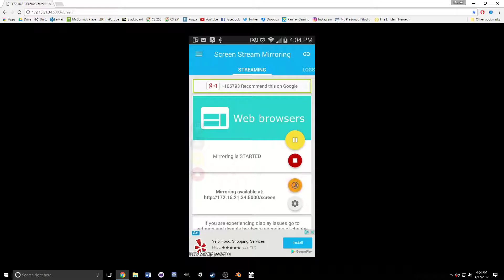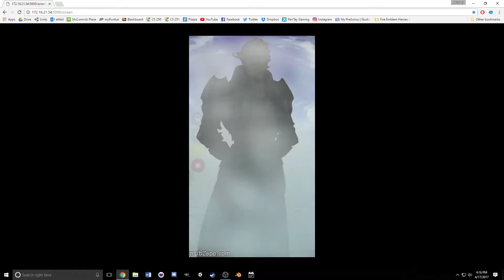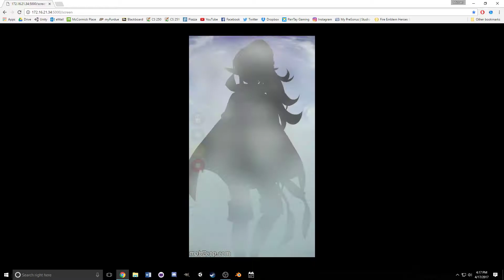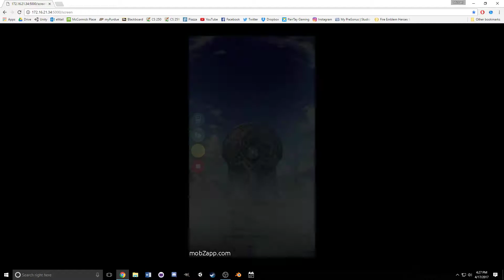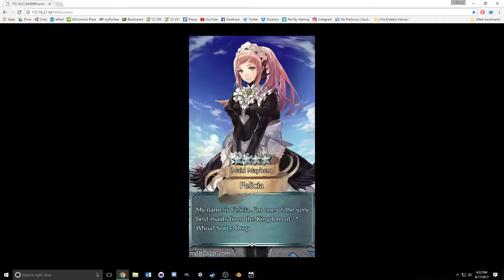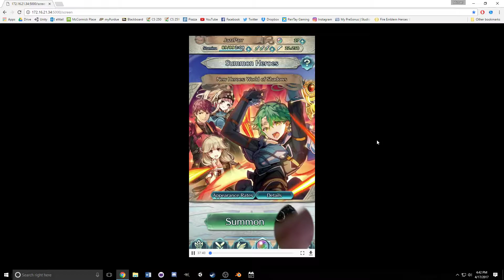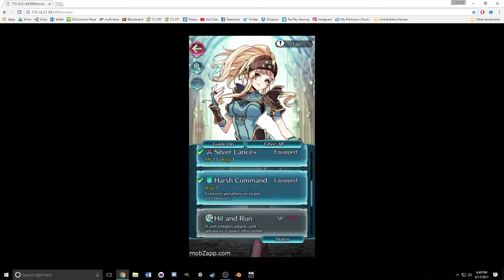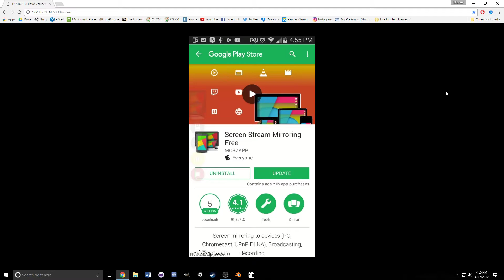Pulling for Alm old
I apparently never uploaded this, but I've been saving free orbs since launch for a banner worthy of spending. Did I end up getting Alm?